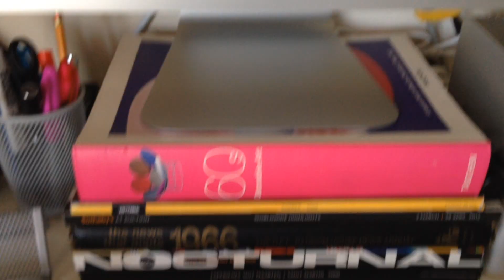Half Page Flyer Printing Services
Online Printing Services for Atlanta, Miami, New York City, Chicago, Los Angeles...
Online Printing Services for Churches & Religious Organizations.